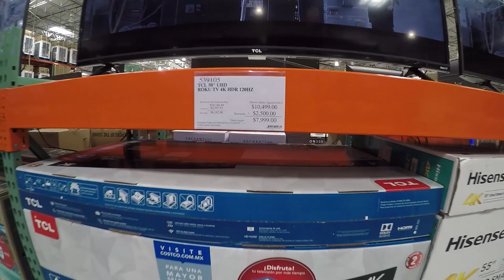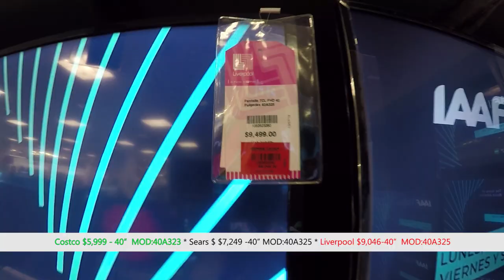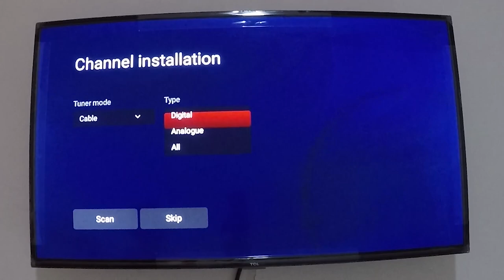Compre una TV TCL de 40" con Android TV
TCL significa The Creative Life y fue fundada hace 32 años y aunque actualmente solo vendemos televisores en México bajo la marca TCL, fabricamos una amplia gama de productos electrónicos de consumo y electrodomésticos como refrigeradores, lavadora/secadora, aires acondicionados, reproductores blu-ray y teléfonos celulares, todo esto en las diferentes regiones de todo el mundo. Esperamos tener la oportunidad de traer estos productos al mercado mexicano, pero queremos empezar por presentarte nuestros televisores. Tenemos unas ventajas en el área de televisores que nos permiten ofrecer gran producto a un precio muy bajo y nos gustaría hablarte un poco de esas ventajas.